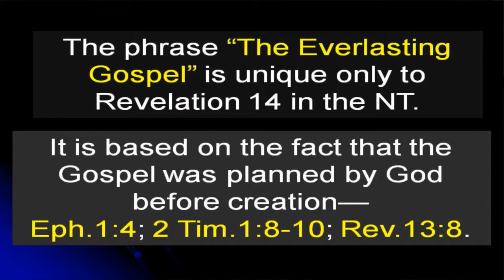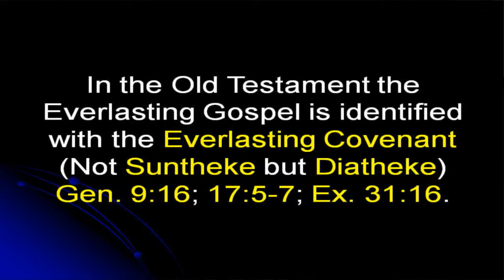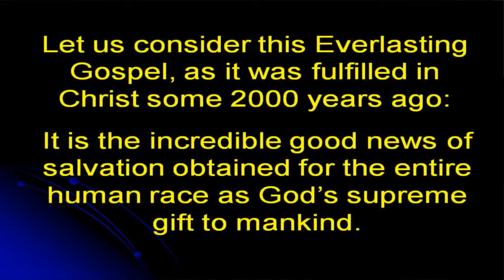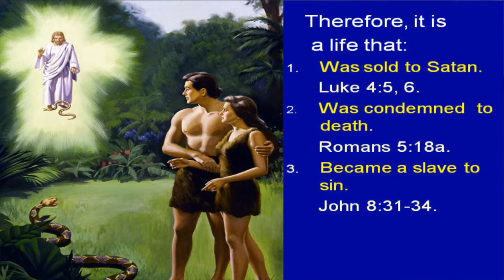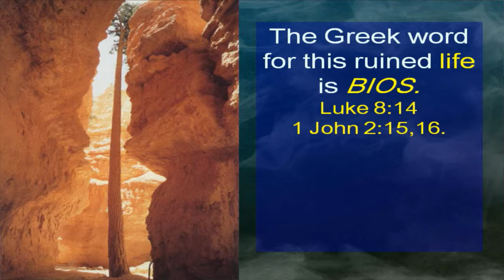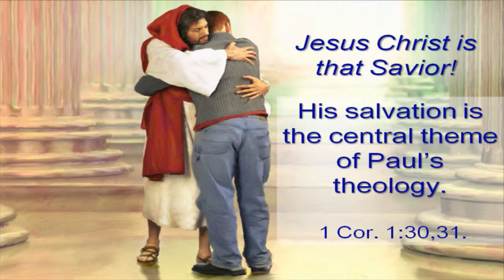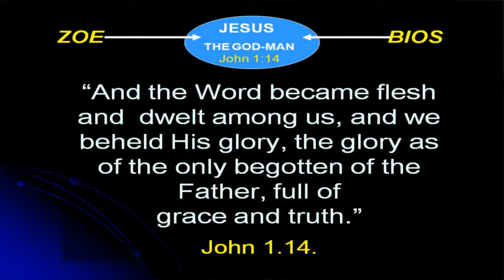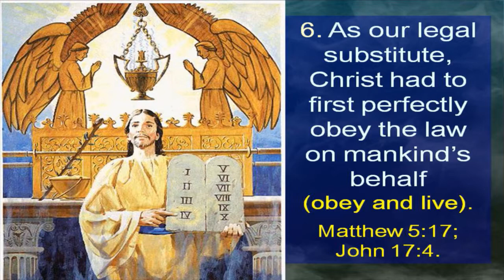The Everlasting Gospel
Sermon by Pastor Jack Sequeria on Saturday, September 6, 2014 at the East Salem Church in Salem, Oregon, USA.